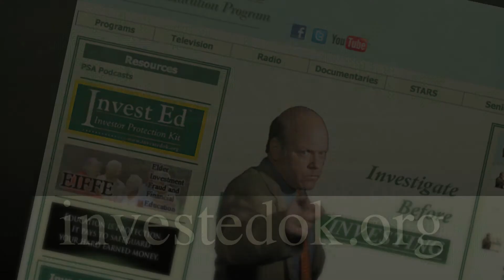About Invest Ed®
OUIE 30 4 Group 1 HD